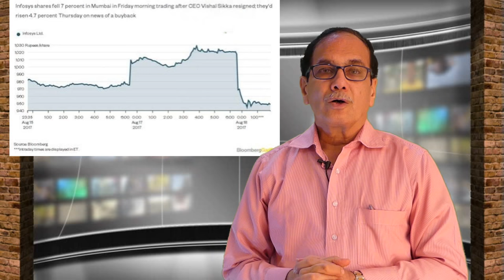Infosys Identity Crisis Dr Kelkar Sexologist Psychiatrist Mental Illness Depression Hypnotherapist